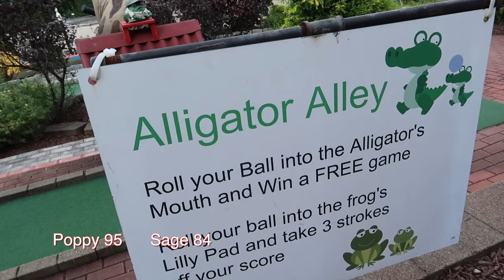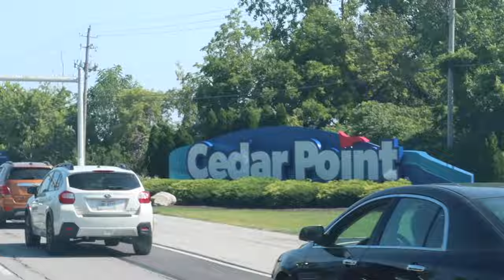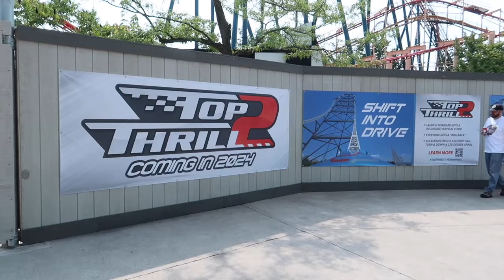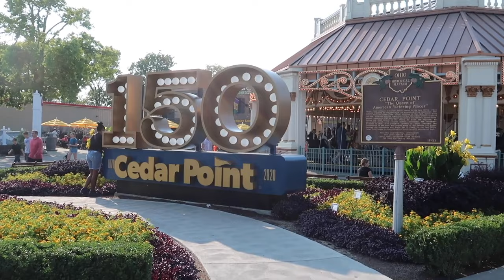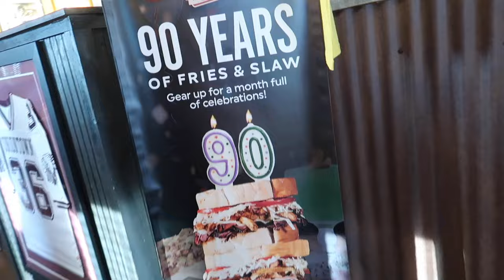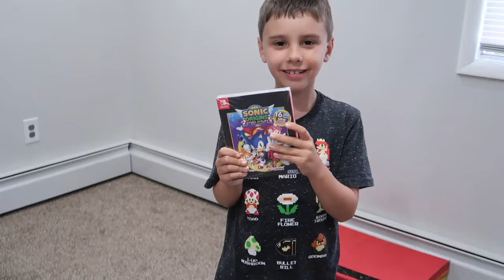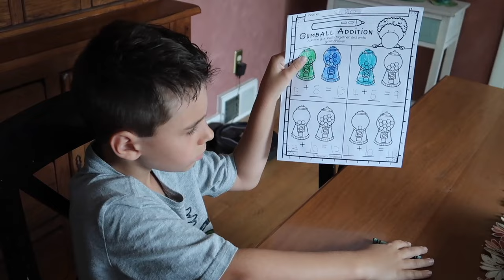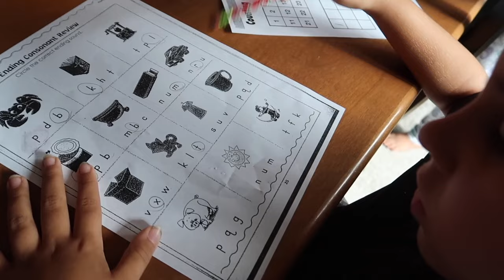Sage & Poppy Go To First Grade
Sage & Poppy finish up the summer with a round of mini golf at Sunset Mini Golf in Pittsburgh, Pa., a visit to Cedar Point in Sandusky, Ohio before starting the 1st Grade!  We also get to meet Marty Raybon at a Shenandoah country concert at the new Timber Rock Amphitheater in Farmington, Pa.